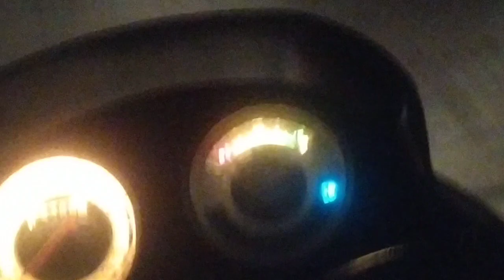Finally 😱 Night ride karne me Maja aa gya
Follow for travel vlog, funny vlogs, motivation, etc.

Happy Birthday
Why people are still beggar, job less, work less, no money etc.
Financial Goals for different ages
How to get rich by playing it safe
Rich mind set of rich person

📍Like our content, add us to your following list